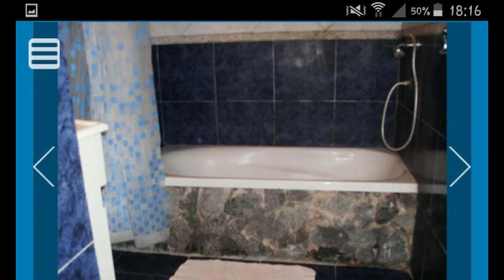Cabañas Mar Azul | Cabañas en Mar Azul (Argentina)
Cabañas Mar Azul ✓
✓ Reserva al precio más bajo

Cabañas Mar Azul ofrece casas de alquiler vacacional en Mar Azul, Argentina. Dentro de la gran variedad de hoteles y alojamientos, Cabañas Mar Azul es una de las mejores opciones. Las Cabañas Mar Azul son tus cabañas de confianza en Mar Azul.

Mar Azul es una ciudad realmente hermosa de Argentina. Si decides viajar a Mar Azul, no te defraudará. Empieza a recorrer los bellos paisajes de Mar Azul, Argentina y disfruta de una experiencia inolvidable.

Si te decides a hospedarte y viajar a Mar Azul la mejor forma de arrendar en Cabañas Mar Azul es a través de nuestro enlace. Conseguirás reservar en Cabañas Mar Azul al precio más bajo garantizado.